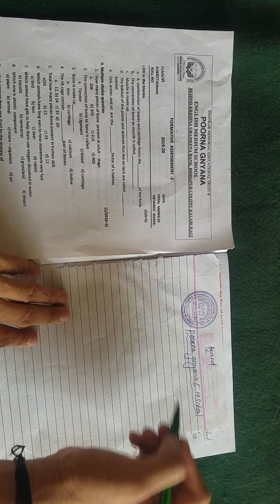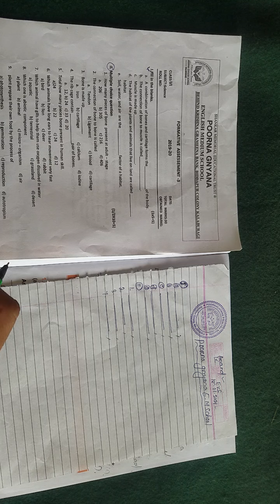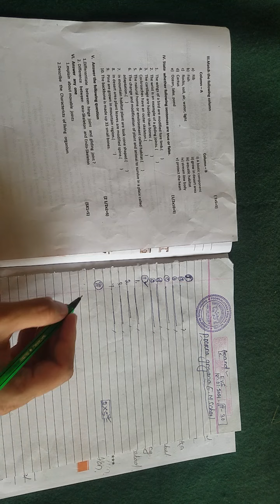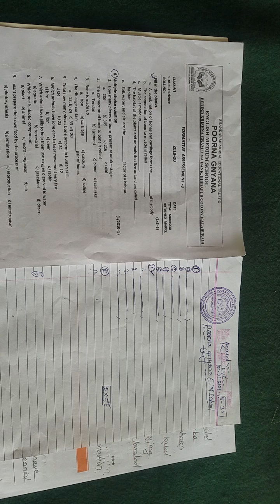How to write on your exam paper🤔🤔